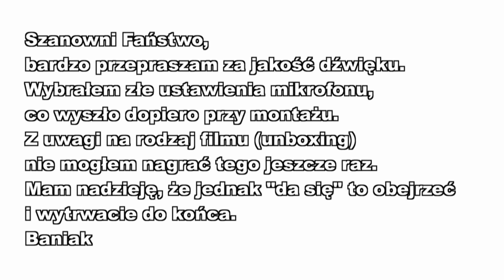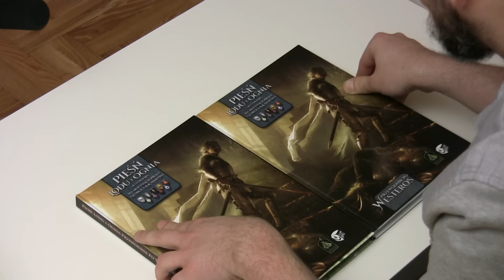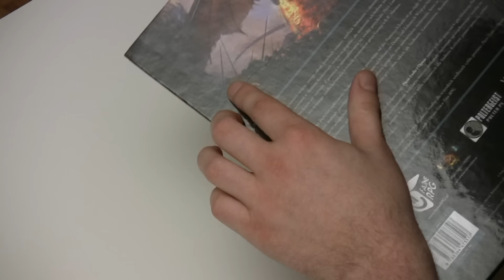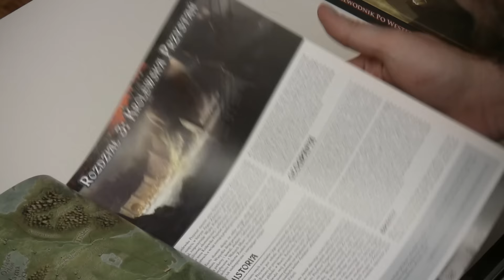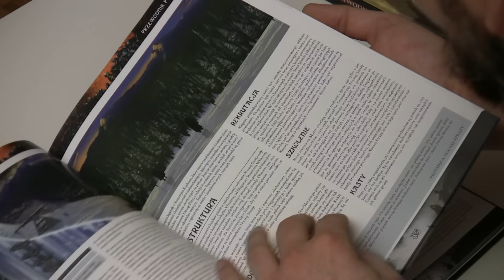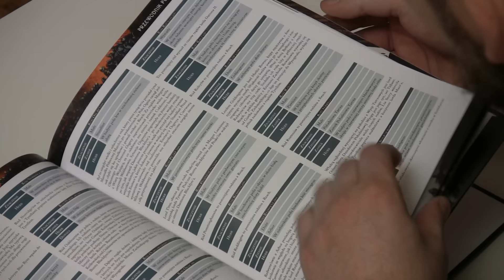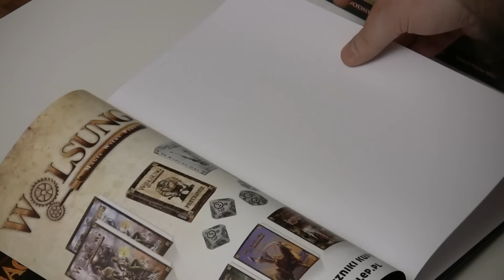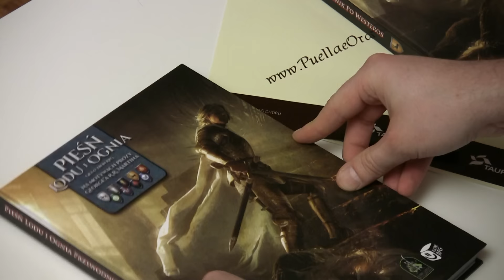📦Unboxing #03 - Przewodnik po Westeros (PLIO: GOT)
Wpierw nie wiedziałem, co rozpakowuję, ale zaskoczenie było bardzo pozytywne.

❓Masz pytanie do Baniaka? Może już padło, sprawdź

💡Widziałeś już moje poradniki dla Mistrzów Gry?

❤️ Spełnij swoje marzenie i zostań Patronem!